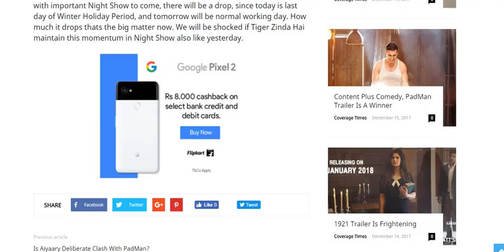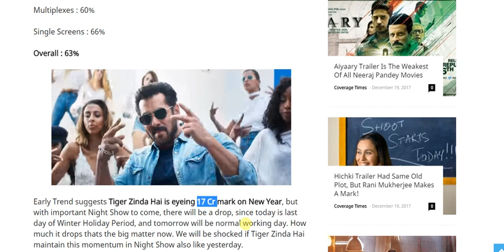Tiger Zinda Hai Audience Occupancy And Collection Prediction Day 11